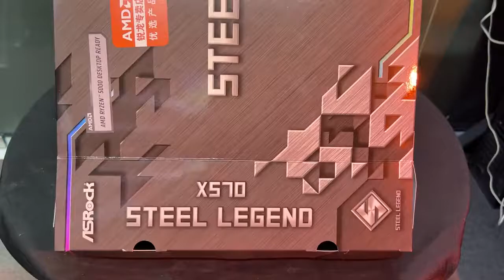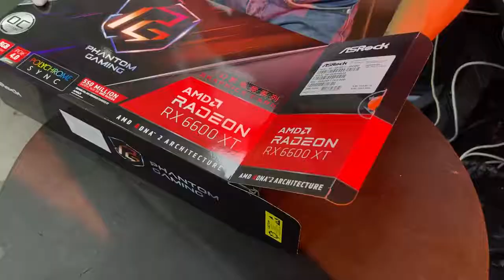Feel satisfying while building the gaming pc EP139